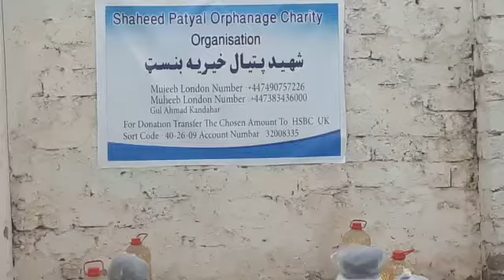Shaheed Patyal Orphanage Charity Foundation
Salam Alaikum brother and sisters,
I’d like to first say, thanks to all of you who have contributed and supported us with our campaign.
May Allah swt bless you and reward you all for the incredible amount of donations.
This is the video that I had promised you all.
Inshallah we will be doing another campaign for another occasion.
Jazakallah khair
Salam Alaikum